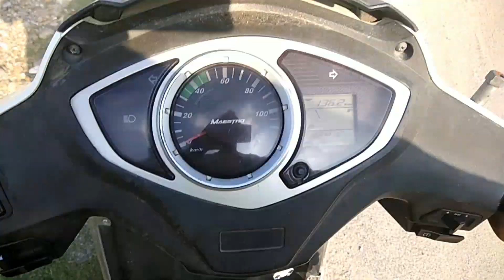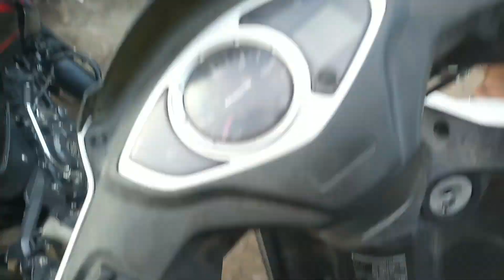UNEXPECTED VLOG LET'S SEE ☁ || PUG DOG VLOG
This vlog is made unexpected let's see